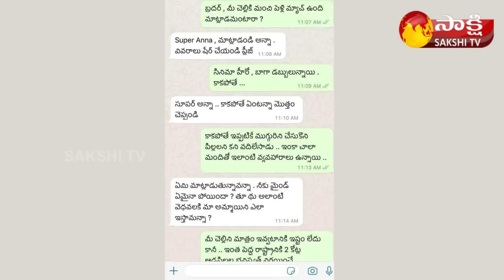Garam Rajesh and Ravali Skit on 3 Marriages Leader | Garam Garam Varthalu